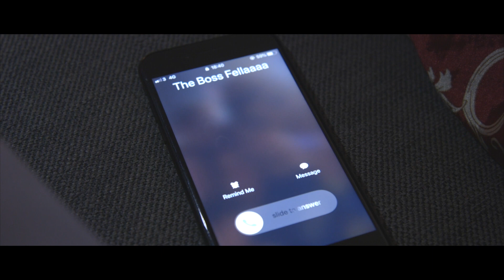Botched: A Short Film by Sam Farrow, Harry Griffiths & Matthew Issa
A Second Year University Project.

Written, Produced, Directed & Edited by Sam Farrow, Harry Griffiths & Matthew Issa.